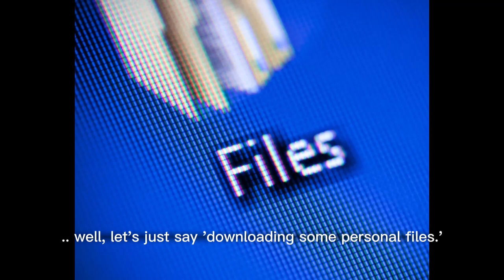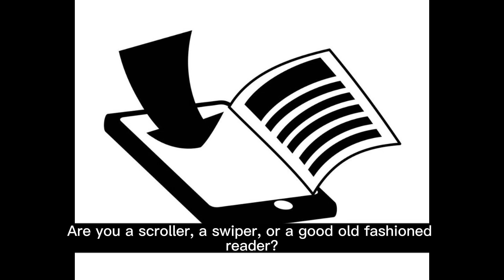LOL! Why Doctors Say to Stop Scrolling on the Toilet!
Welcome to another hilarious episode of "The Trivia Treasures!" Today, we're diving into the FunnySide of using your phone on the toilet. If you're a fan of ComedySketches and HealthWarnings, this video is for you!

🤣 The Absurdity of Toilet Scrolling
We explore the comedic reality of using your phone while on the toilet, a habit that's become all too common. Get ready to laugh at the Absurdity of it all!

👨‍⚕️ Dr. Pooh's Warning
Don't miss our take on Dr. Pooh's warning about the dangers of ToiletScrolling. It's a gut-busting revelation you won't want to miss!

📱 The Irony of Sanitizing
We also delve into the irony of sanitizing our phones only to take them into the GermCapital of the house. It's like washing your car and then driving it through a mud pit!

🔮 The Future of Toilet Tech
What's next for our bathrooms? Built-in phone chargers? 'Do Not Disturb' signs? We discuss the hilarious possibilities for the FutureOfToilets.

👇 Drop Your 'Crappy' Opinions
What's your bathroom habit? Are you a scroller, a swiper, or a good old fashioned reader?